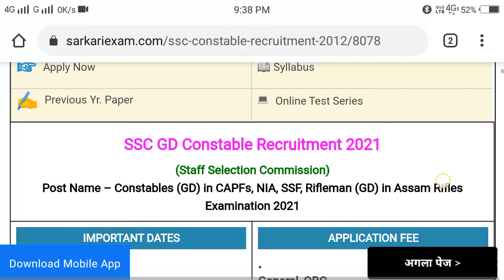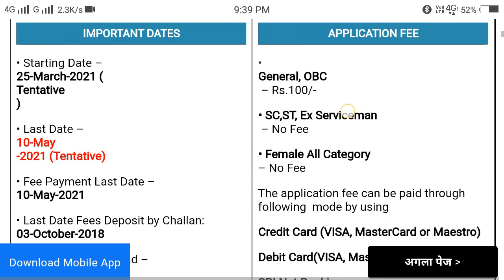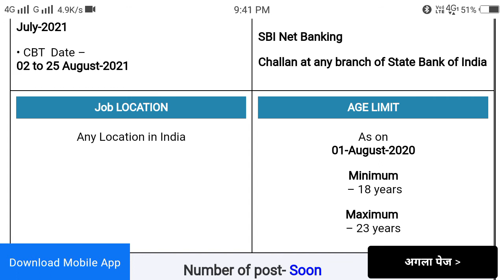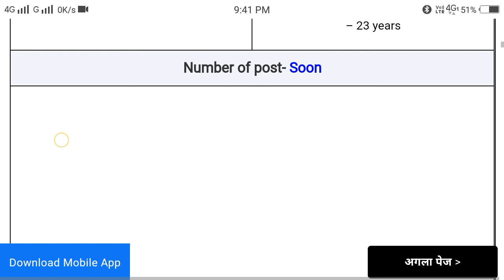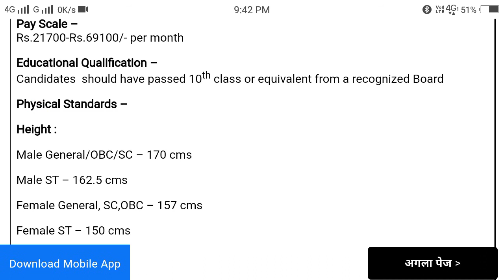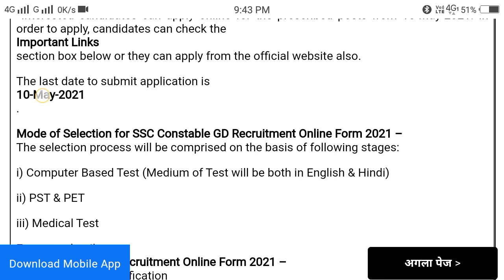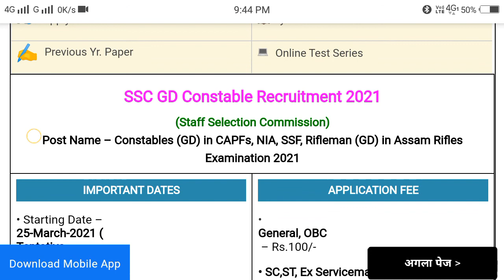SSC GD Constable Recruitment 2021 | Constables (GD) in CAPFs, NIA, SSF,Assam Rifles Examination 2021